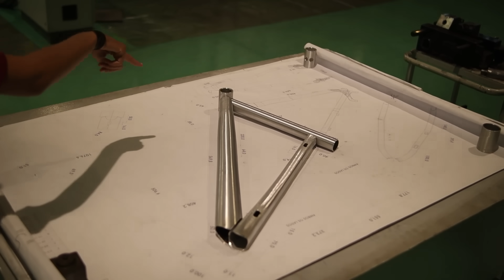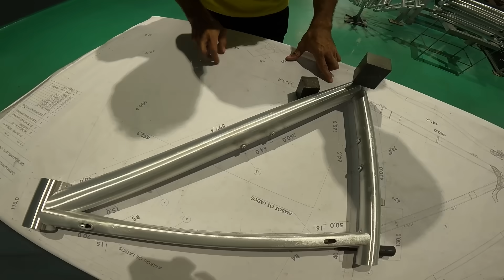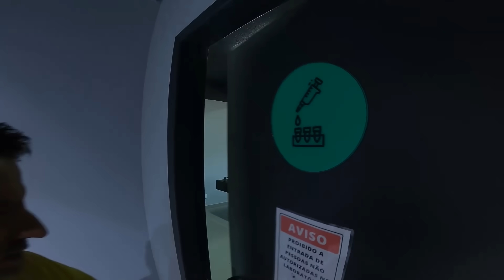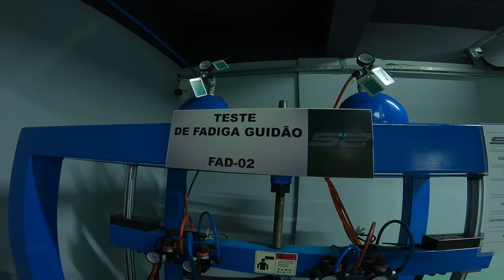Conhecendo a fábrica da SENSE BIKES | Curiosidades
Que a gente se amarra em bicicleta, todo mundo já sabe (ou pelo menos deveria kkk), e pra levar isso ainda mais adiante, fomos conhecer como são fabricadas as bicicletas da Sense Bikes, durante nossa passagem por Manaus ;)

E fique mais pertinho da gente pelo Insta @coragemnabagagem